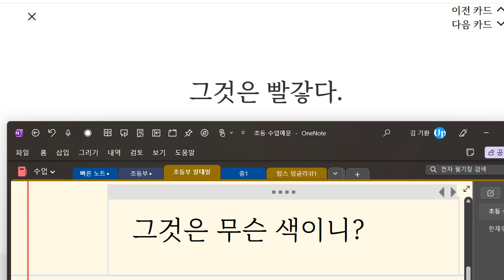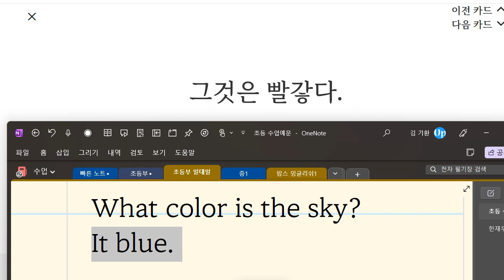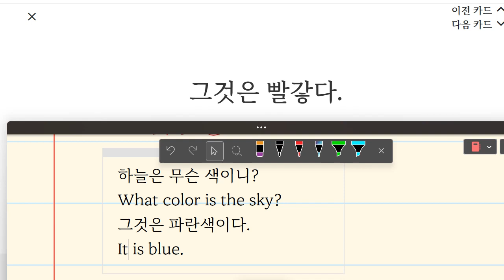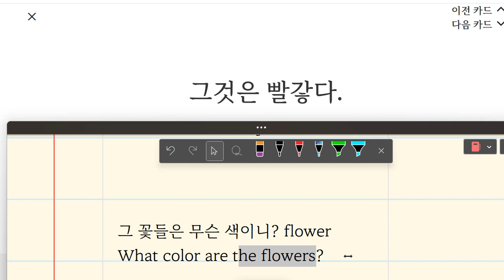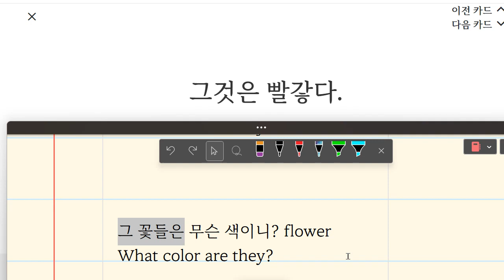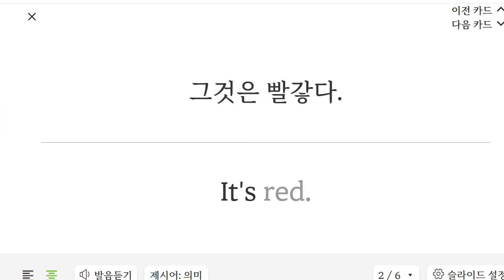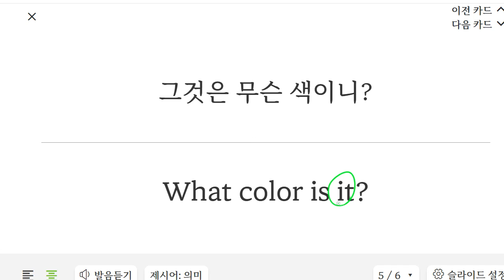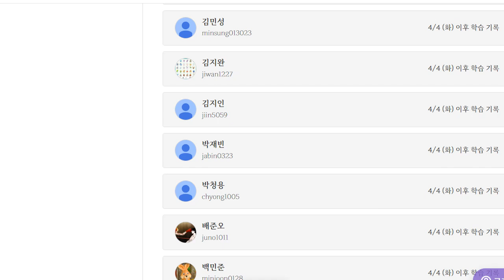김지완 2023 04 12 15 04 57 531 초등 기초회화 말하기 성취도 90 쓰기 성취도 70